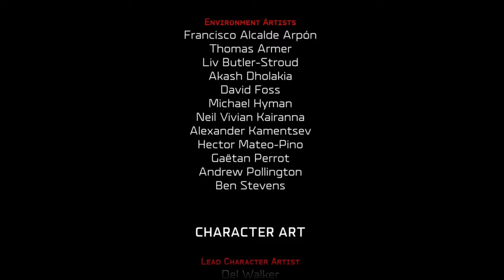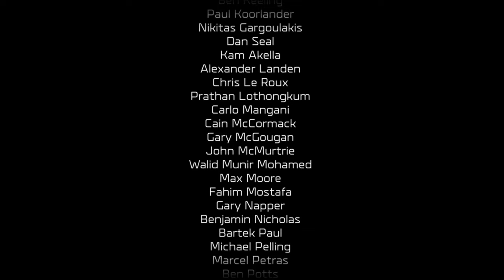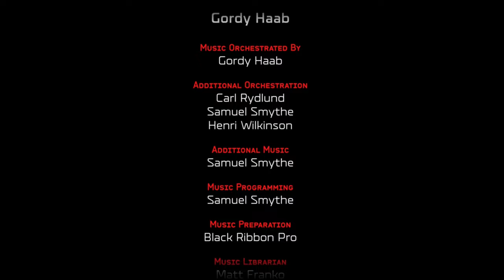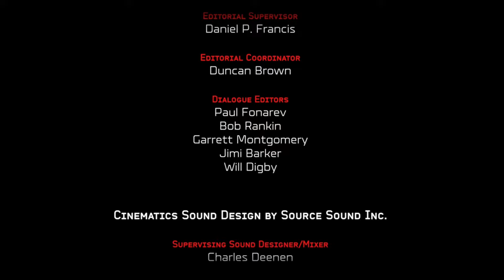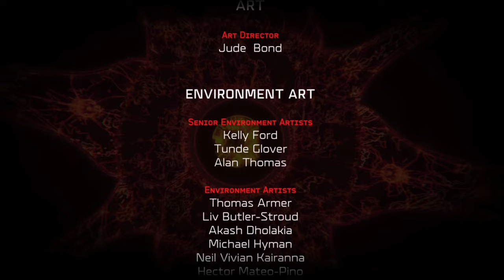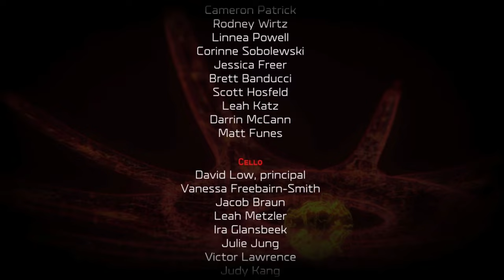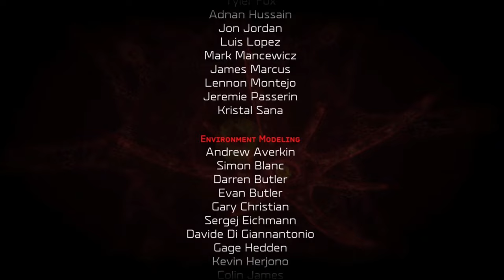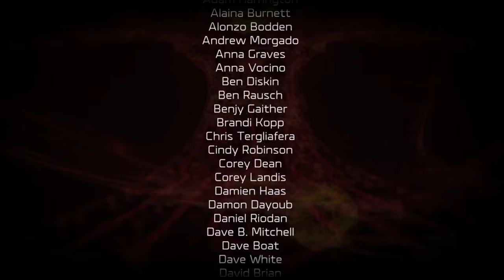Halo Wars 2 Definitive Edition Full Game Longplay Complete All DLC